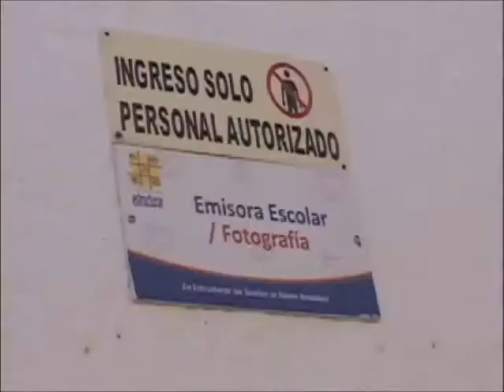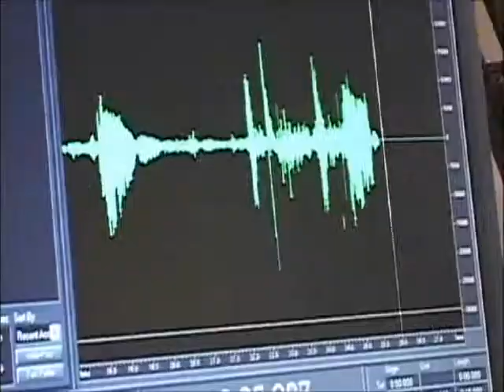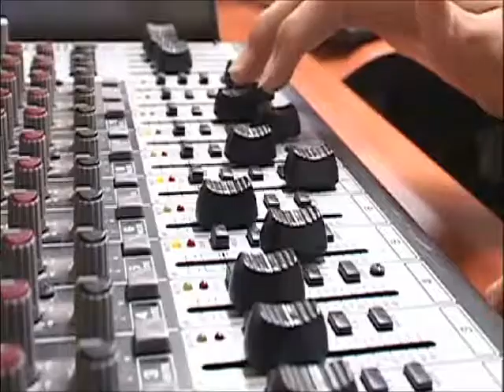BUCARAMANGA CAPITAL SOSTENIBLE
CREATED BY: EDU@RD MEBARACK